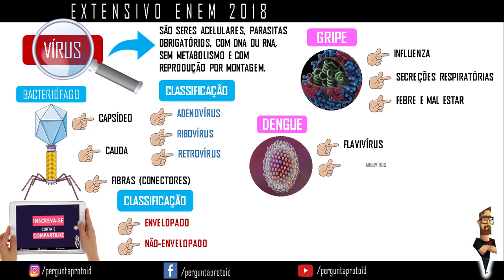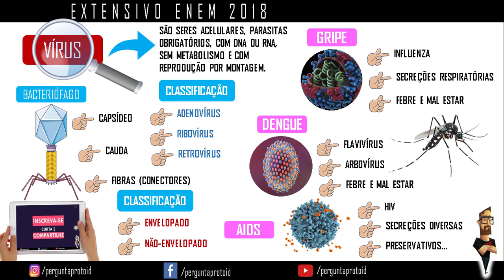👾 Vírus (Dica 19) - Hora do ENEM (Prof. Toid) 👾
O vírus é um agente biológico microscópico que se reproduz dentro de células de hospedeiros viventes. Quando infectada por um vírus, uma célula hospedeira é obrigada a fabricar milhares de cópias idênticas ao vírus original em um grau extraordinário.

Os vírus são seres muito simples e pequenos (medem menos de 0,2 µm), formados basicamente por uma cápsula proteica envolvendo o material genético.

I2NTfWKdXkAsnCyybLqr

Grupo para estudo do ENEM
Grupo 01